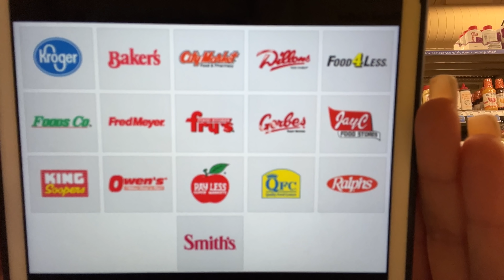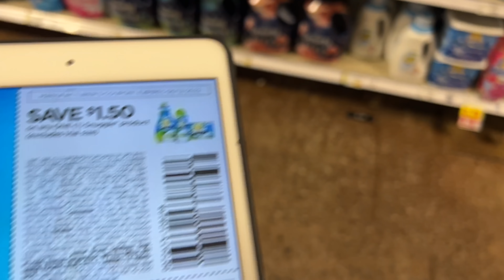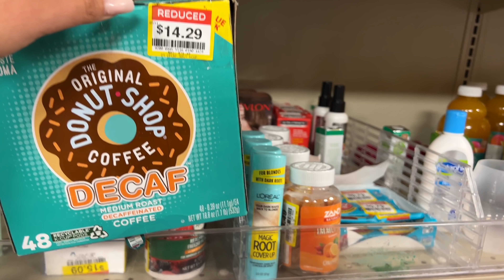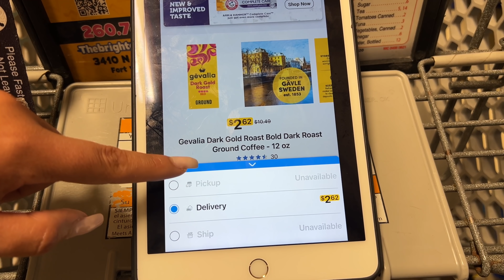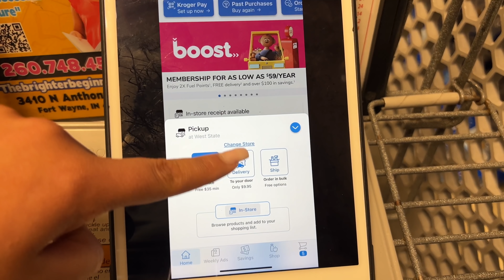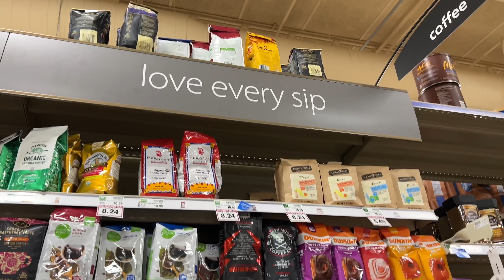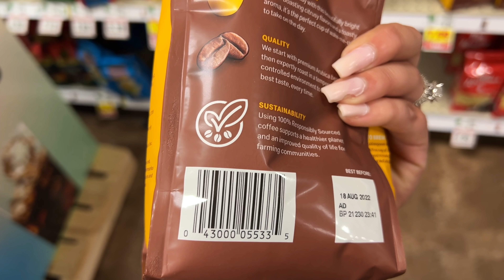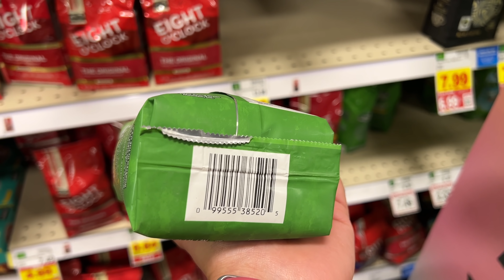🚨Corre Por El *CAFE* Desde $.50 Esto Está *CALIENTE* No Desaproveches 06/03/22🚨